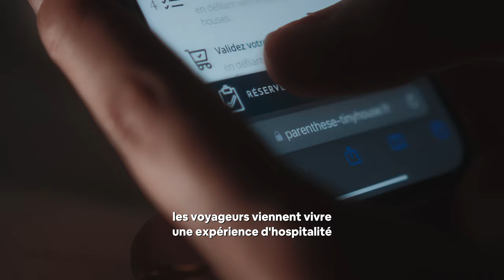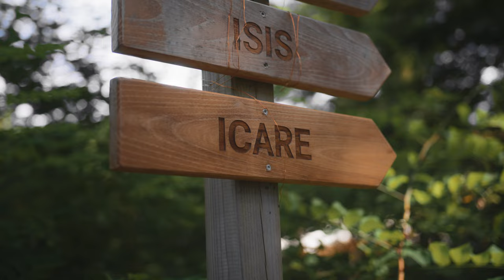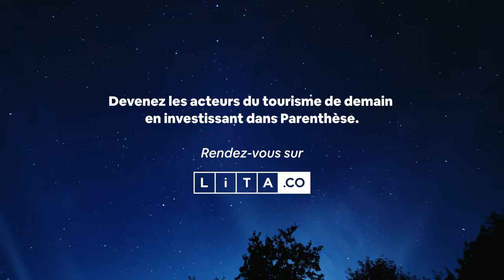Parenthèse en levée de fonds sur LITA.co !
Parenthèse est un concept d’écotourisme autour d’hébergements durables : les tiny houses. Né en 2021 d’une volonté de créer un lieu unique propice à la déconnexion pour renouer avec la nature et avec soi-même, les deux co-fondateurs, Samantha et Antoine, ont conceptualisé des modèles de tiny houses autonomes et haut de gamme, couplés à une offre d’activités artistiques en pleine nature.

Retrouvez toutes nos levées de fonds en cours sur notre site internet ⟶